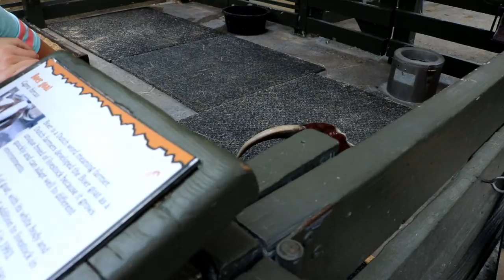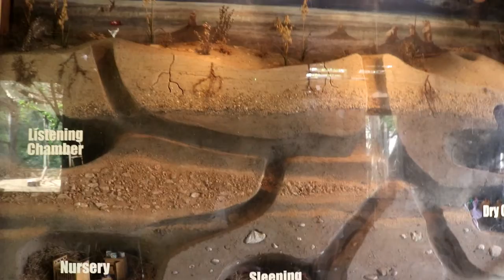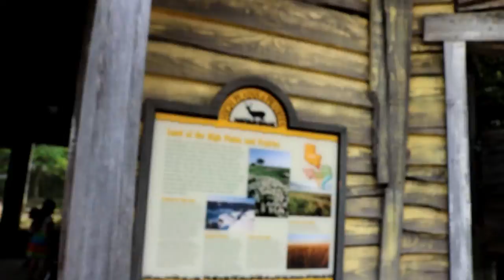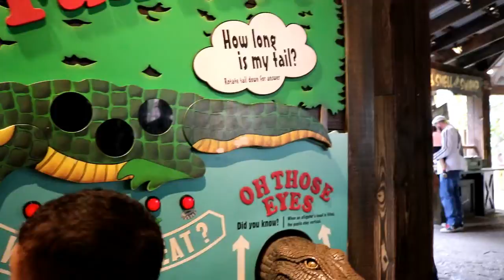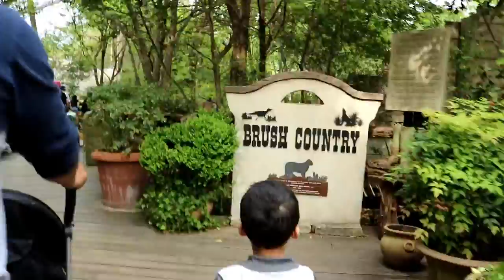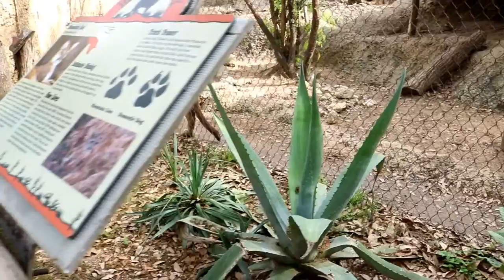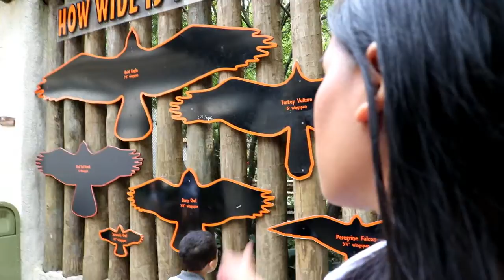VLOG | FORTH WORTH ZOO PART#2 | ZOO DI TEXAS